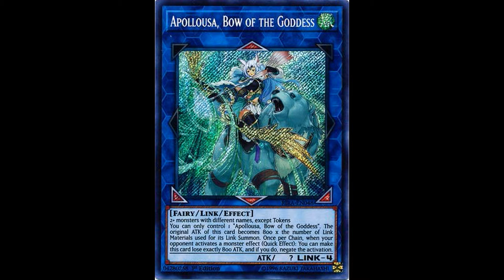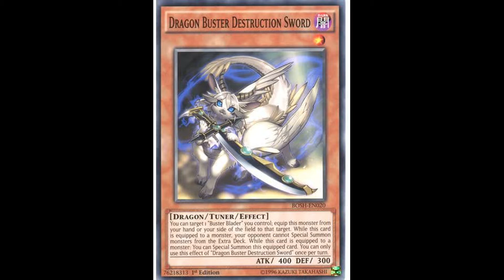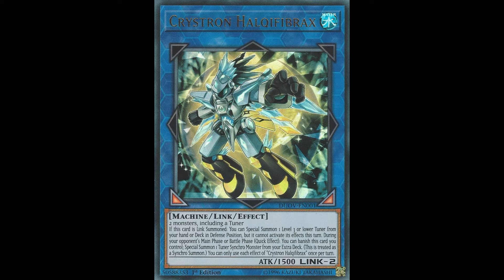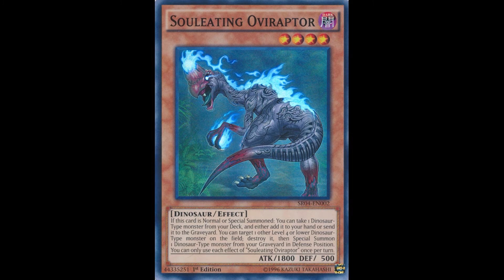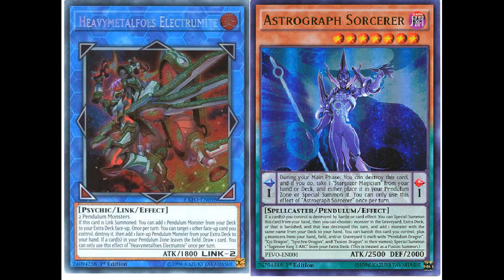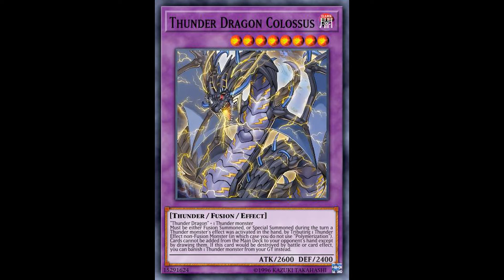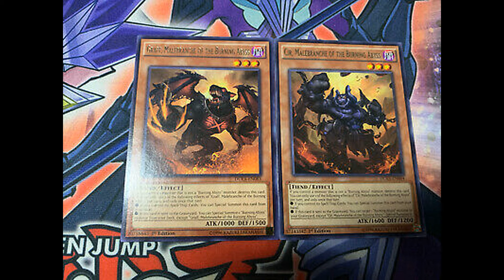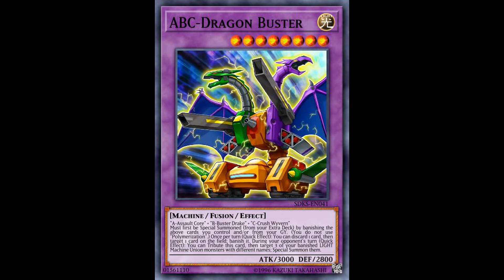YuGiOh! Banlist December 2020 Wishlist and Prediction in under 11 minutes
Jk This list is too unrealistic to be a prediction.

Socials